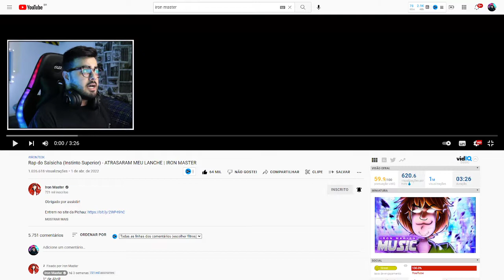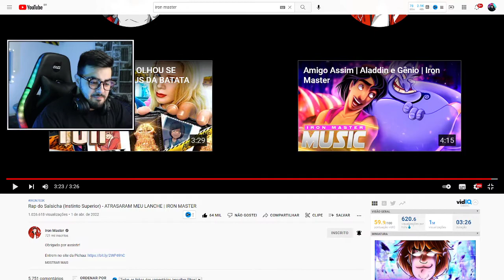NERD REACT - Rap do Salsicha (Instinto Superior) - ATRASARAM MEU LANCHE | IRON MASTER